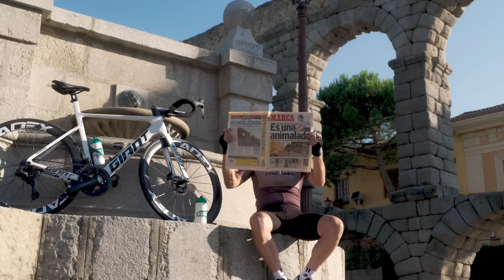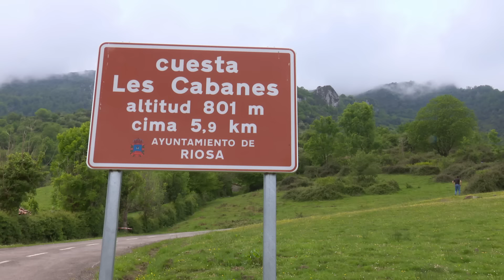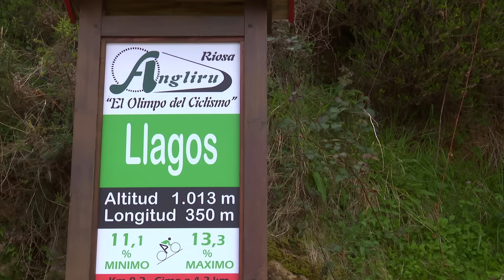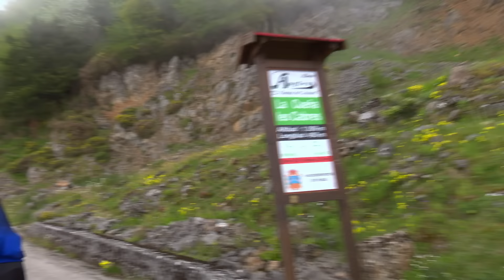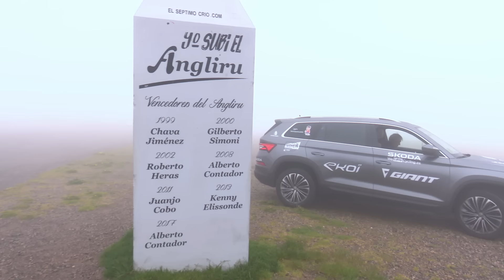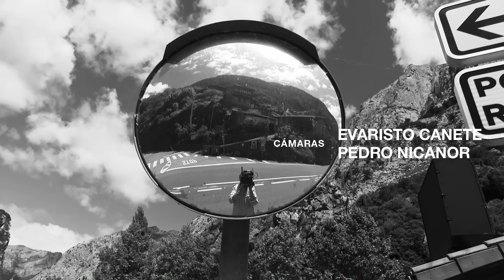ANGLIRU con LEO SCALONI | Pericopuertos 2023 17et.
Mi Pericopuerto más internacional hasta la fecha, me acompañó en este reportaje, todo un campeón del mundo del futbol, un apasionado de la bici, Leo Scaloni.
Subimos  el durísimo puerto de montaña del Angliru (Asturias), final de la 17ª etapa de La Vuelta 2023.
Mientras dábamos a los pedales, hacíamos comparaciones de estos dos deportes futbol y ciclismo.
Gracias: Finisher, Ekoi Cycling, Giant Bicycles, Etxeondo  y Skoda.